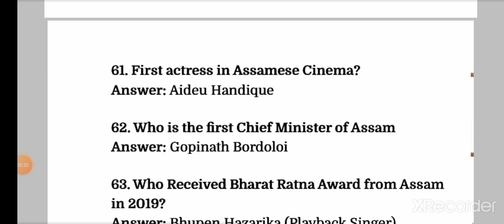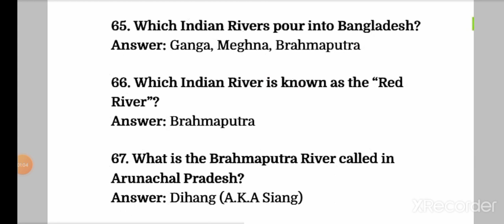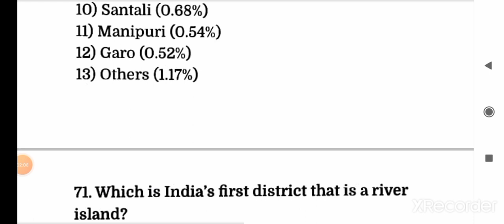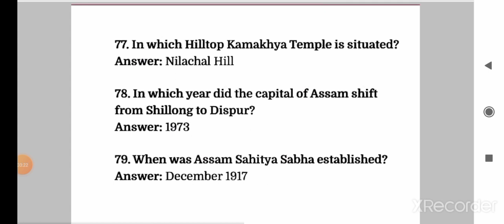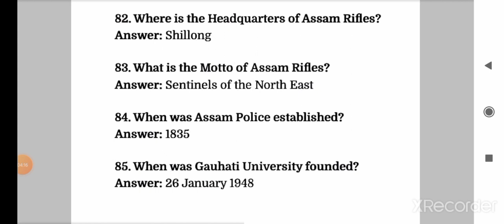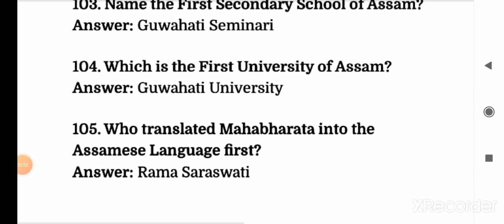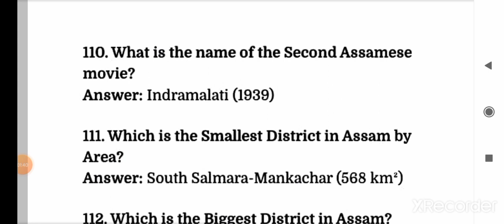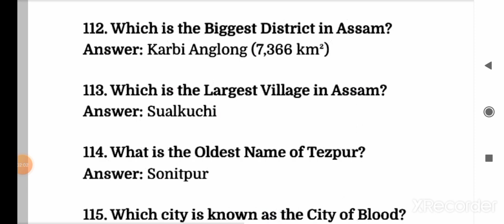(Part-3)APSC2023/RAPID REVISION SERIES/MCQs practice